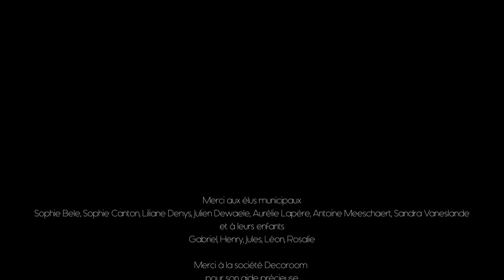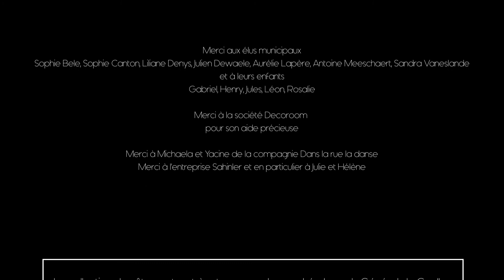Voeux de Marie Tonnerre-Desmet, Maire de Neuville-en-Ferrain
Marie Tonnerre-Desmet, Maire de Neuville-en-Ferrain, présente ses voeux pour l'année 2022 aux Neuvillois.